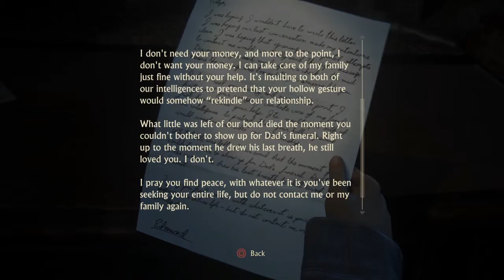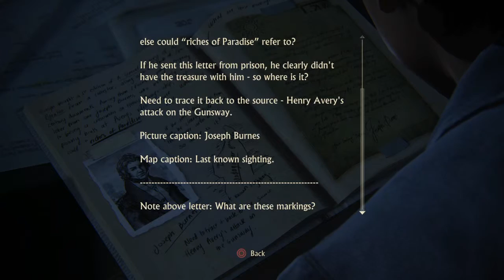UNCHARTED 4: A THIEFS END - IN CRUSHING PART 54